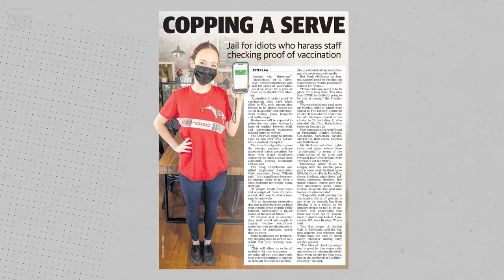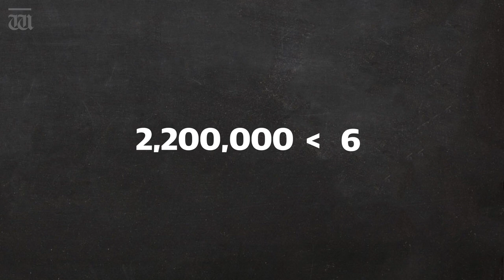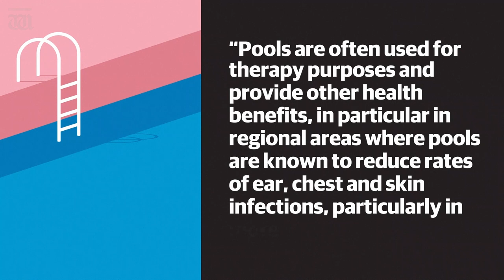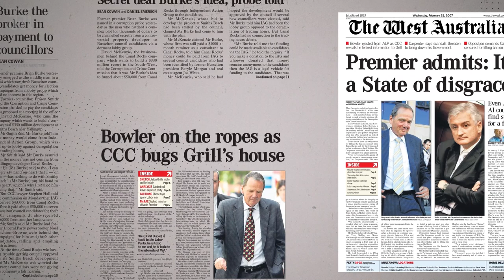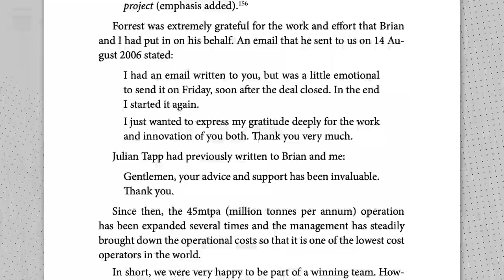“It’s going to make the Premier sweat” Up Late with Ben Harvey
In Up Late tonight, Ben Harvey reveals how a former politician is about to lift the lid on WA’s big secrets.

Tonight, Ben Harvey kicks off the first show of 2022 with a new book that will have every politician, journalist, business leader and bureaucrat in WA ringing their defamation lawyer. He lists some of the big names outed in a 600-page expose written by former government minister and ALP powerbroker Julian Grill.

Chapters:
00:00 Intro
00:16 Welcome back
00:46 Anti-vax freeway stunt
01:17 True number of unvaccinated
02:05 Mandate backflip on swimming pools
03:01 Extra bed numbers fudged
03:39 New book from Julian Grills
04:24 Burke and Grill history
05:32 Notable people who have sought their advice